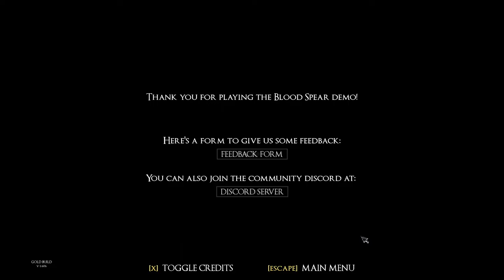Blood Spear Demo Gameplay and First Impressions - Free Game on Steam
Blood Spear is a unique ranged action-adventure student game in which you play as a demonic spear. Emerging from a deep slumber, you are thirsty for blood. Throw with precision to impale and defeat powerful foes inside grandiose environments where a long-coveted power lies.

Blood Spear is a student game which won the first prize of the jury at ISART Digital Montréal in 2021.

Here is my first impressions of the game. You can download it for free on Steam right now. Thanks for checking this video out!